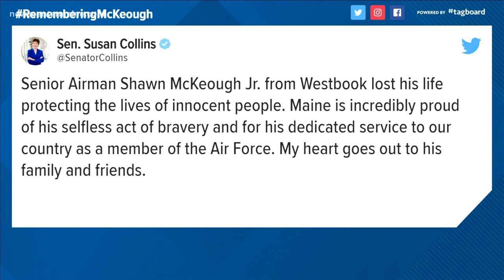Westbrook airman's body arrives in Portland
Police escorted the body of Westbrook native Shawn McKeough to Portland Thursday after he was killed last weekend trying to stop a robbery in Arkansas.